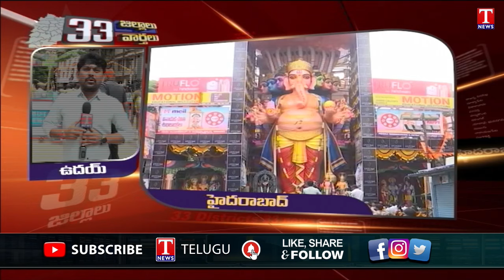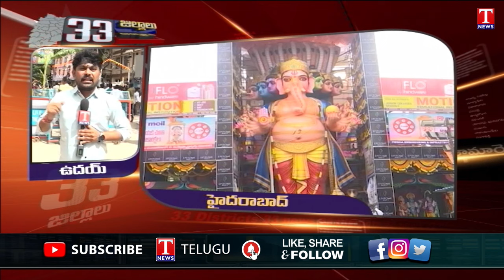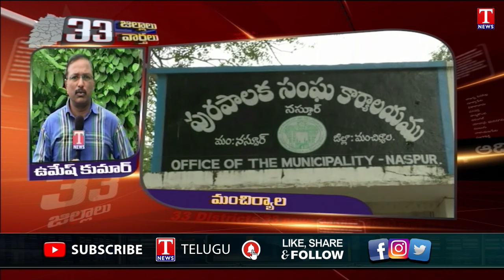News Highlights | 33 Districts/33 News | 07-09-2024 | Latest Trending News | T News